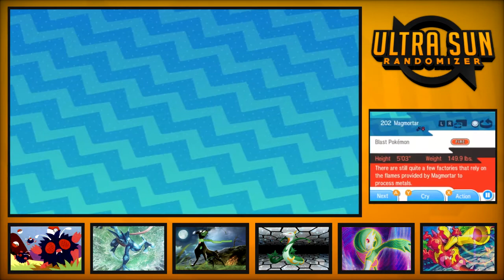The Lost Scrolls Part 2 Episode 1.5: The Mutening | Pokemon Ultra Sun Randomised Nuzlocked | Ep #15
So just a heads up, we know the audio is really bad. That night we had an awful set and episode 16&17 will be amalgamated into one episode just because of HOW BAD they are, cheers for the understanding. We already have a handful of episodes after in the bag and the audio is alot better so there's light at the end of the tunnel